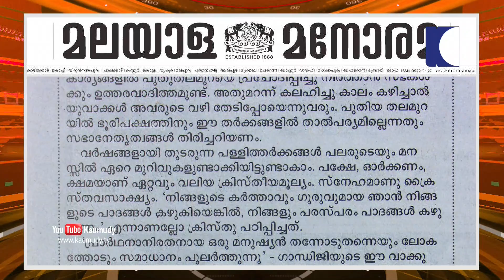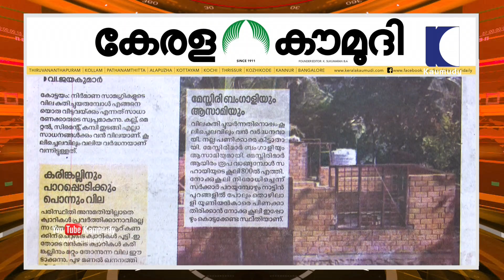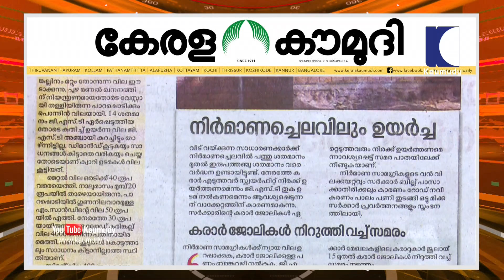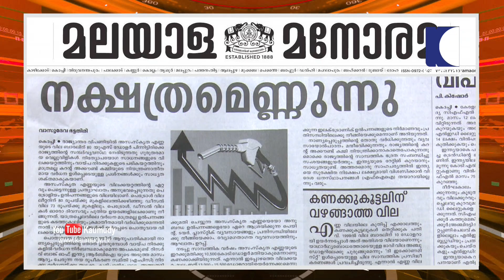മുട്ടുമടക്കി മുംബയ് | ന്യൂസ്ട്രാക്ക് 02 | കൗമുദി ടി.വി